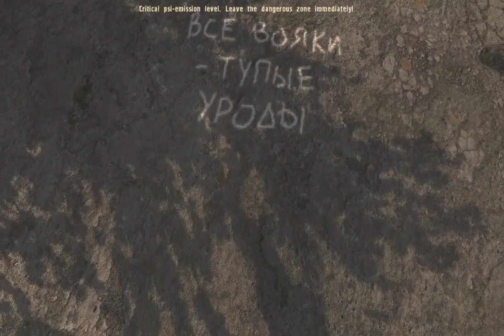Lost Alpha longplay (154). To ... the North ... Hills.